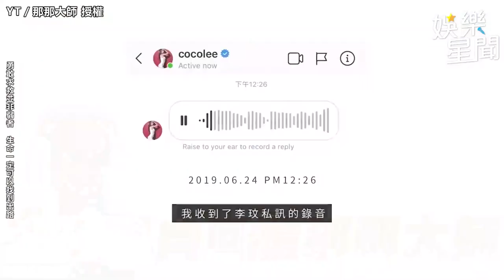10年前李玟合體周杰倫 同台飆唱屋頂成絕響｜三立娛樂星聞